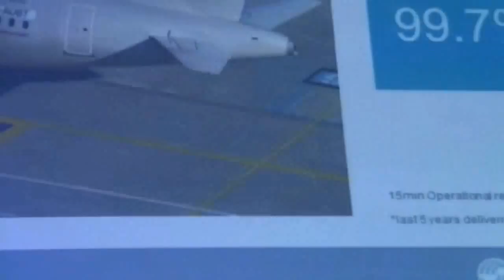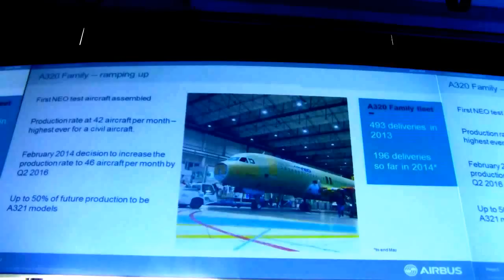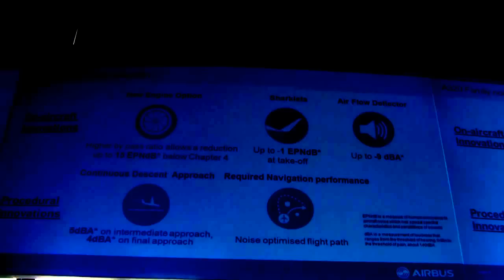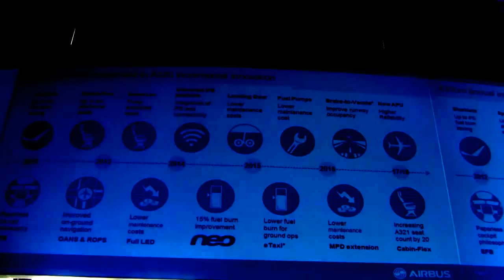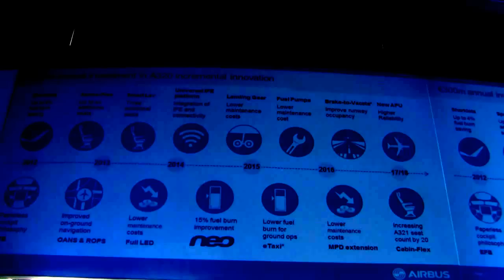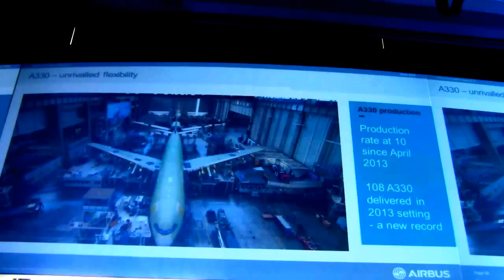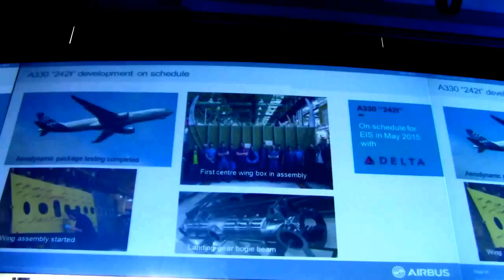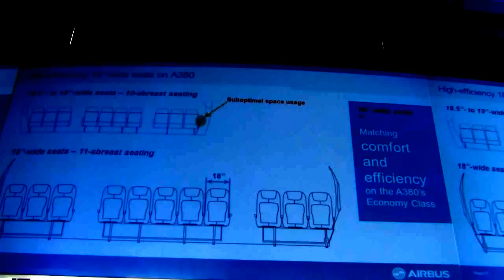Innovation Days - Tom Williams